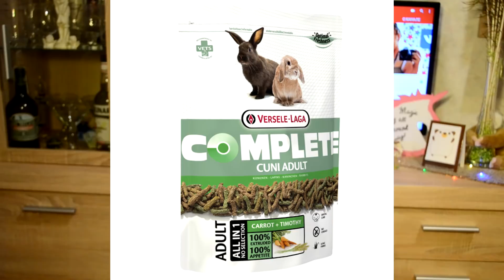Проблемы новичков в содержании кролика/Я и мои Животные